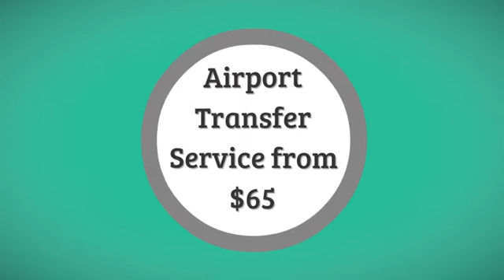How to book Singapore Airport Transfer - Maxi Cab & Mini Bus Charter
How to book a Singapore Airport Transfer transport services despite the abundance of public transportation in the country?